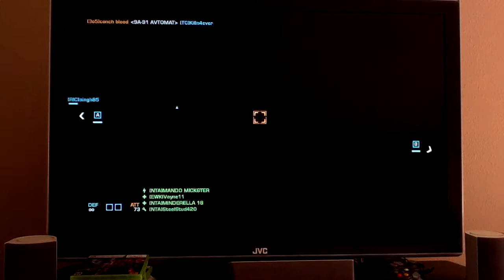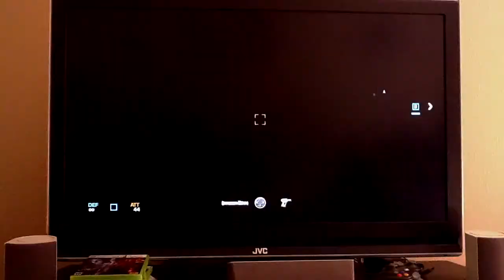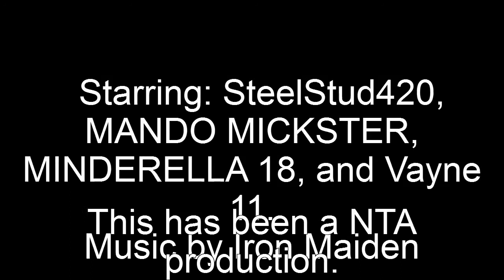NTA Strikers Bad Company 2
Another video montage of Minderella 18, MANDO MICKSTER, Vayne11, and of course me SteelStud420 bringing down the righteous wrath of NTA set to the music of Iron Maiden.  Filmed with Ipad2
Now That's America